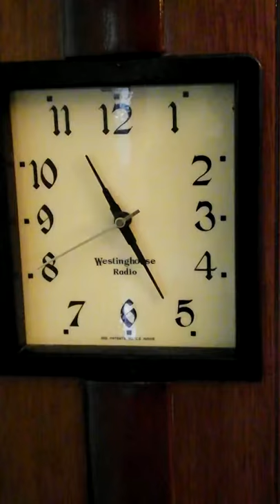WR-15 Clock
The WR-15's electric clock simulates a mechanical movement